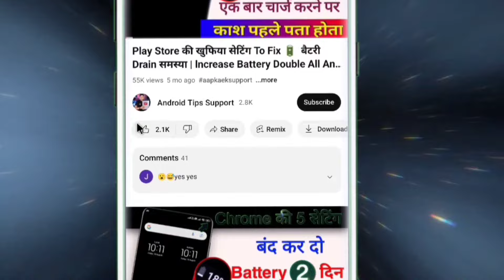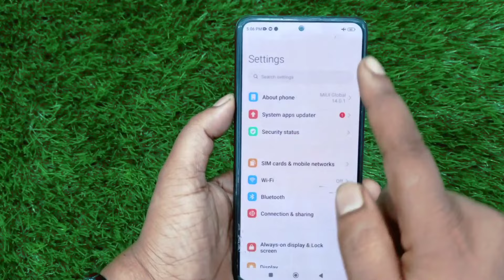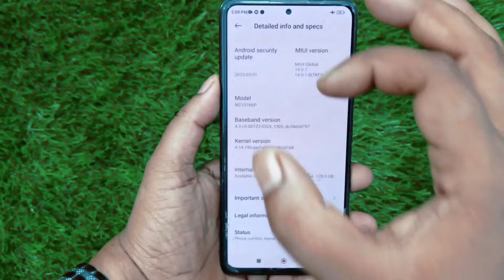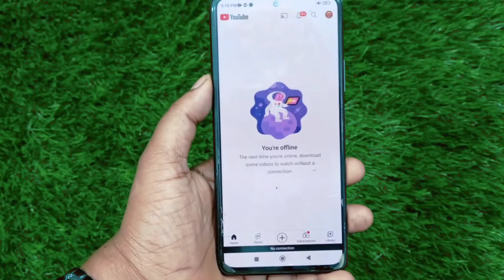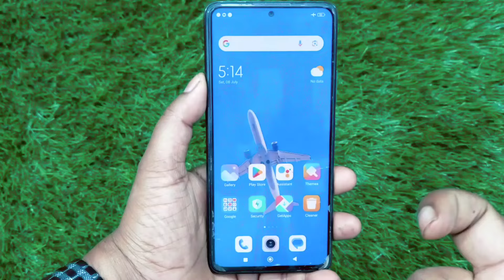Flight Mode button on karke 4G phone me 5G se bhi tez Net Chalega | 5G Net Kaise Chalayen 2024 me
Dosto Aaj ki is video me bataya hu ki kaise aap apne phone me aeroplane mode button ko on kar le apne phone me net chlaye bilkul fast Jo is video me bataya hu to plese is video ko pura watch kijiye to plese video ko pura dekhe or video ko like or channel ko jarur subscribe kar le.

Queries Solved:-

flighmode button ko on kar ke 5G se bhi tez net chalaye
Airplane button dabao 5G se bhi tez NET Chalega phone me
5G Net Kaise Chalaye 4g me 4g phone me 5g internet kaise chalaye 5g mobile me 5g network kaise chalaye 4g mobile me 5g kaise chalaye 2024 me 4g mobile me 5g network kaise laye Flightmode on kar ke 5g kaise chalaye
Aeroplane button on kar ke net kaise chalaye

                       Thanks 😊